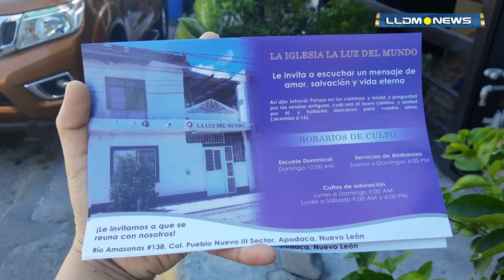¨ SE SIENTE COMO SI ESTUVIERAS EN EL CIELO ¨: DICEN VISITAS.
Cientos de visitas en el estado de Nuevo León llegan a conocer la iglesia La Luz del Mundo.